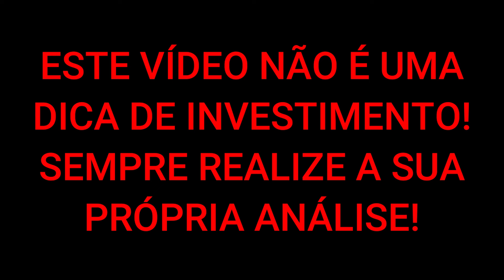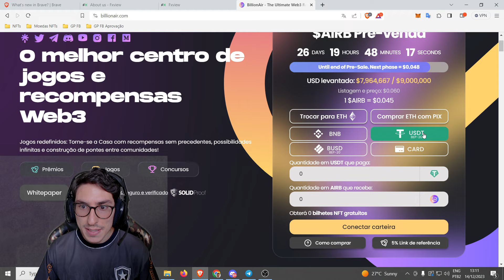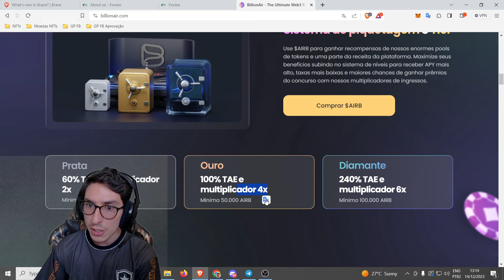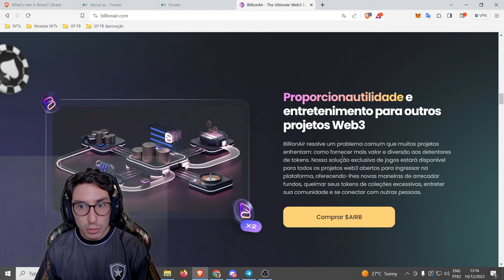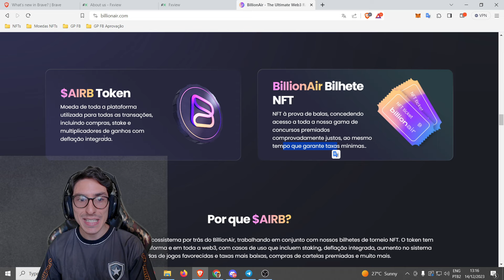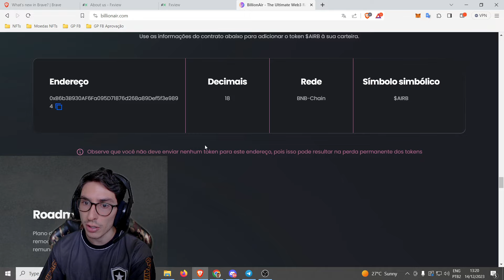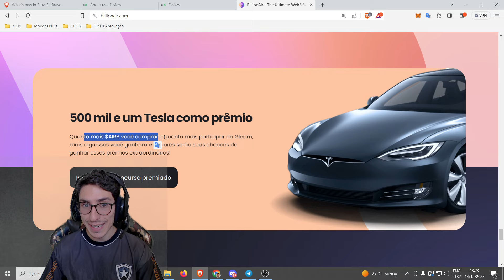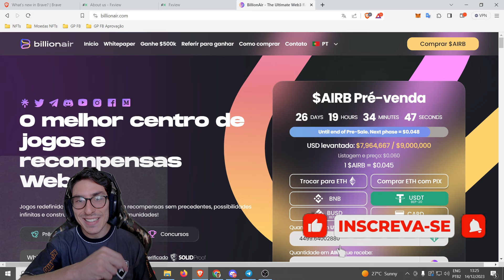BillionAir: Pré Venda Com Equipe Gringa Pública e Listagens em CEX Gigantes Já Confirmadas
Jogos redefinidos: Torne-se a Casa com recompensas sem precedentes, possibilidades infinitas e construção de pontes entre comunidades!

🔰 Crie Sua Conta na Binance (A Maior Corretora de Cripto no Mundo)

🔶 Nesse vídeo, eu apresento-lhes o Novo Jogo NFT Grátis Lançamento para celular pagando muito hoje, ou seja, te mostro como ganhar dinheiro neste jogo nft gratuito pagando bem para mobile em 2023. Sendo assim, eu analiso esses projetos que são os melhores jogos nfts de graça, free to play and play to earn, para android pagando muito bem em 2023, para receber dinheiro. É como se fosse um nuevo juego nft grátis lançamento divertido e que você pode fazer uma renda extra jogando.

✅ Sendo assim, eu explico o passo a passo completo com tutorial desse crypto game nft de baixo investimento pagando hoje 2023 para você começar a ganhar dinheiro.

🚧 Multiverso NFT

O melhor canal de jogos nfts grátis para mobile do mundo!

00:00 Introdução e Apresentação Inicial
01:37 Como Comprar
02:08 Continuação Apresentação Completa
11:30 Agradecimento